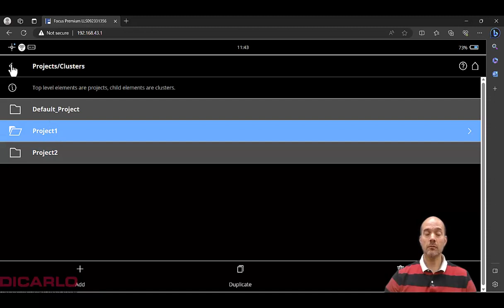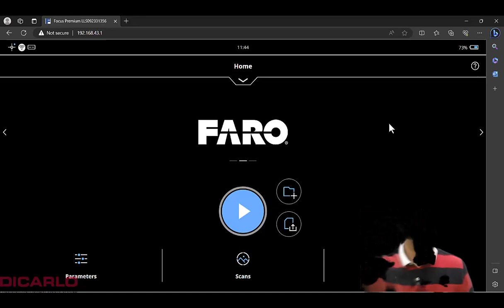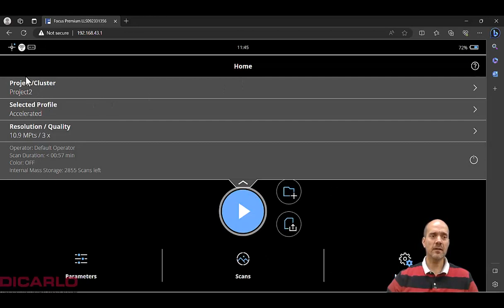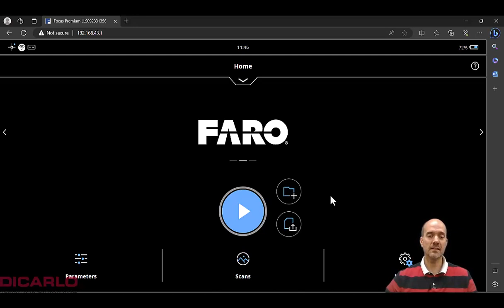FARO Focus Core/Premium SD card scan project/data transfer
How to properly transfer scan projects/data from the internal storage on a FARO Focus Core/Premium scanner onto an SD card.